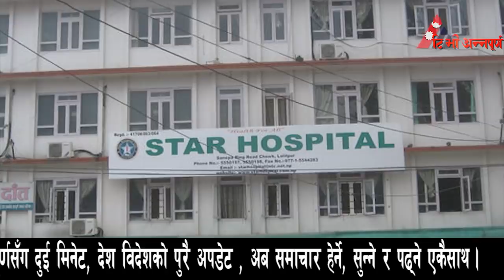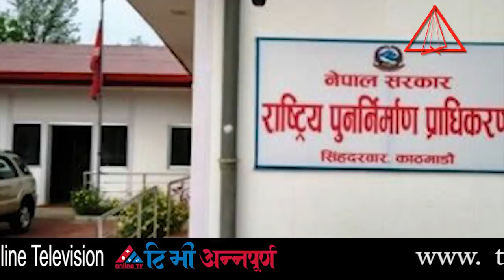ललितपुरमा मुना कार्कीको आफ्नै कामदारबाट हत्या, यस्तो भन्छन छिमेकी || Muna Karki/Arjun Karki Sanepa